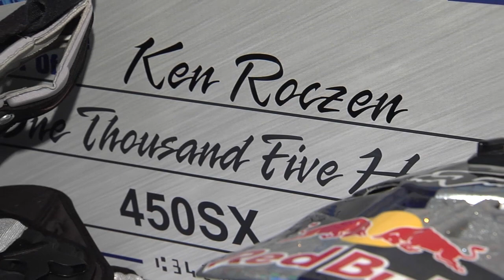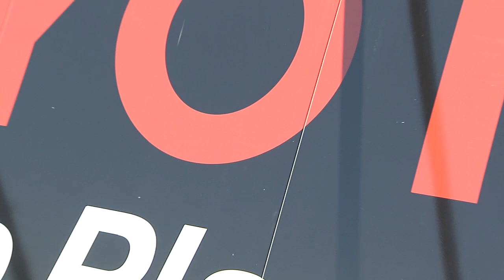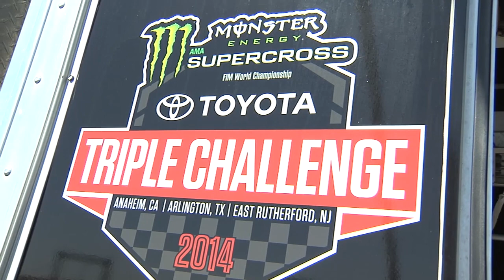Supercross LIVE! 2014 - Toyota Tailgate Talk - Ken Roczen's "Man Cave"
Jim Holley gains access to Ken Roczen's private area inside the Red Bull KTM semi.

Monster Energy AMA Supercross Championship, is an off-road motorcycle racing competition, produced inside a stadium that seats no less than 35,000 fans, where dirt is brought in and sculpted using construction equipment. Widely regarded as the king of extreme sports, AMA Supercross is considered the NASCAR of motocross. Some of the world's greatest athletes compete in what has been described as the most physically demanding sport in existence. Top Supercross riders Ryan Villopoto, James Stewart, Chad Reed, Ryan Dungey and more battle it out for the 2014 AMA Supercross crown.

Monster Energy® AMA Supercross, an FIM World Championship, is the premier off-road motorcycle racing circuit in the world, produced inside the world's most elite stadiums. Monster Energy® Supercross tracks are man-made inside the stadium. Some of the sport's marquee names include Chad Reed, James Stewart and former supercross greats Jeremy McGrath and Ricky Carmichael. Regarded as the king of action sports, supercross has been described as one of the most physically demanding sports. Monster Energy® Supercross can be seen on FOX Sports.